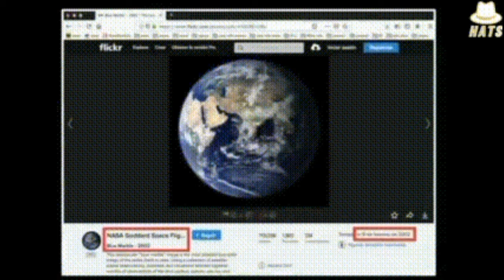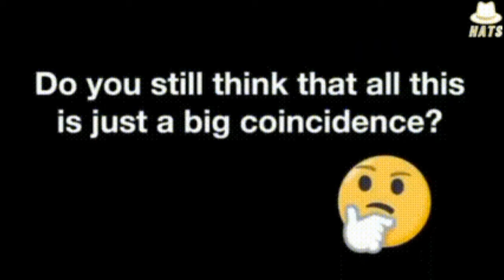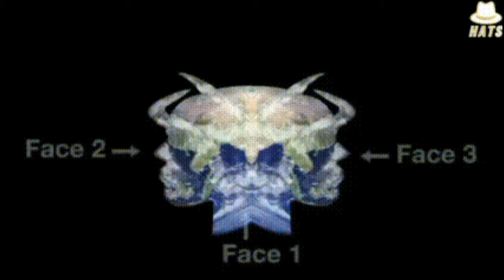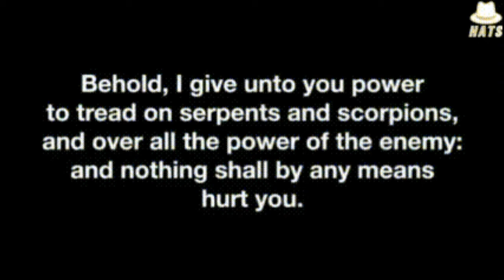Did you know? Can you see? Comment?